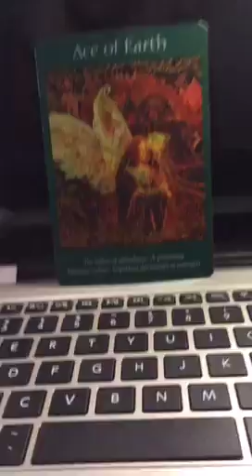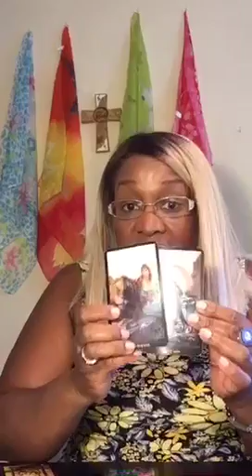Draya | BBWLA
Is Draya "LOOPDY" 😉